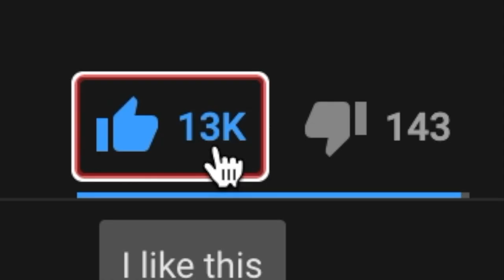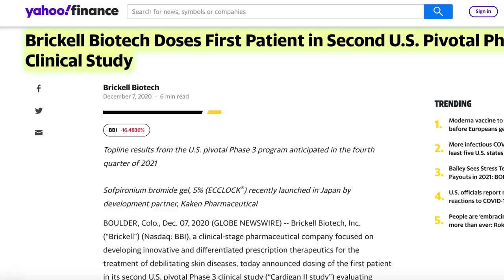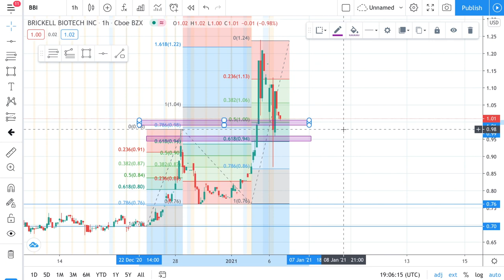BBI 🚀- FDA Approval!? HUGE NEWS (Strong Buy) Brickell Bio Penny Stock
Brickell Bio $BBI has started phase 3 trials in the U.S. Partnered Company had approval to distribute medication in Japan.